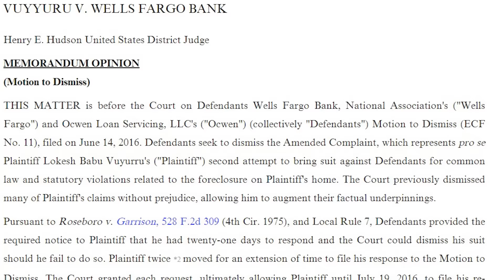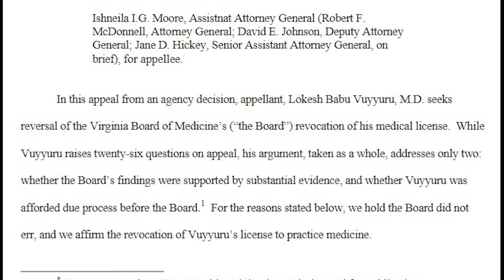లీక్ : జగన్ పర్యటన వెనుక ఇంత కుట్ర జరిగిందా..?? అడ్డంగా బుక్కైన చంద్రబాబు - News220